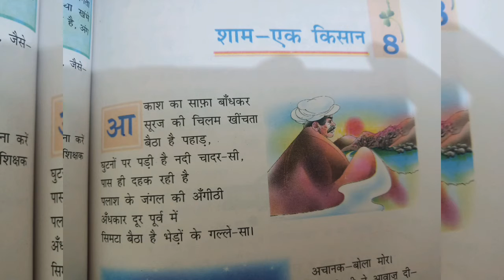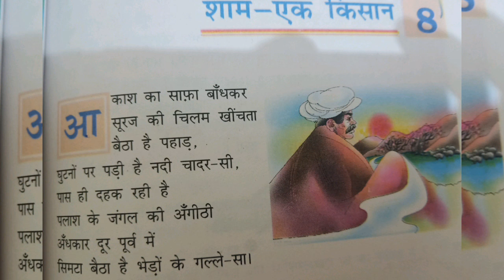Shyam ek kisan vyakhya | class 7 summary shyam ek kisan | class 7 hindi